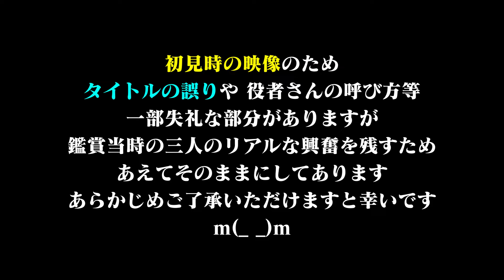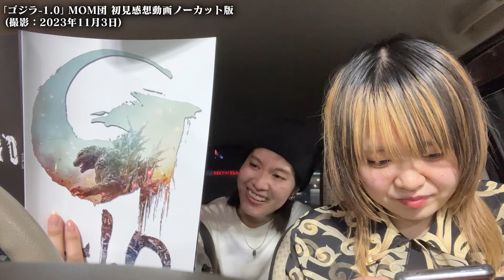「ゴジラ-1.0」を完全初見のアラサー女達が観てみたら...？【ノーカット版】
⚠️この動画にはネタバレが含まれております⚠️

この動画は
ゴジラ-1.0初見鑑賞時の感想動画のノーカット版です

⬇️編集済みの動画はコチラ⬇️
【ゴジラ-1.0】完全初見のゴジラ素人アラサー女達が観てみたら...？【ネタバレ有】

みなさんからの感想/ご意見コメントなど
ドシドシお待ちしております📝✨

生配信/イベント/投稿案内/撮影の裏側/等を配信中‼️

メンバーそれぞれが自由につぶやいております
💗あやみんアカウント：@mom_ayamin

【MOM団とは？】

中学校からの仲良しアラサー女達が
過去の名作や人気作品などを【完全初見】で視聴👀⚡️
思ったことを素直にコメントしていきます♪

本チャンネルの動画やサムネにて使用している一部画像や台詞等はフェアユースとして取り扱っておりますが、それら著作権・肖像権等は各権利所有者様に帰属致します。
各権利所有者様や第三者に不利益のないよう注意を払って制作しておりますが、万が一動画内容に問題がある場合、各権利所有者様ご本人からご連絡を頂けましたら速やかに確認し、適切に対応致します。